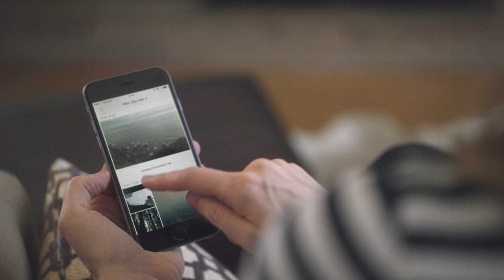Narrative Clip 2 - The World's Most Wearable Camera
The Narrative Clip 2 is a small wearable camera that attaches anywhere so that you can capture the moments that matter. The clip is a great wearable technology that can help photographers, parents, travelers, and others capture more candid and amazing photos.

The Narrative Clip is a small wearable camera that automatically takes a photo every 30-seconds. The Narrative Clip wearable camera is perfect for travelers, parents and more!